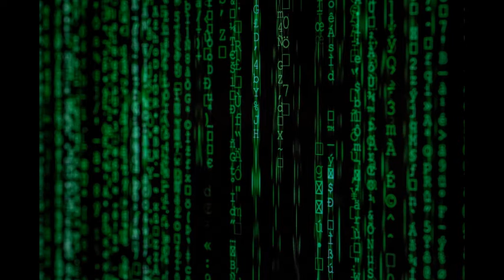⚡🔥✨Boris Brejcha 🌀 Solomun 🌀 Oxia 🌀 Hozho 🌀 Stephan Bodzin✨🔥⚡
Gostaria que você soubesse que existe dentro de si uma força capaz de mudar sua vida. Basta que lute e aguarde um novo amanhecer.
I would like you to know that there is within you a force capable of changing your life. Just fight and wait for a new dawn.